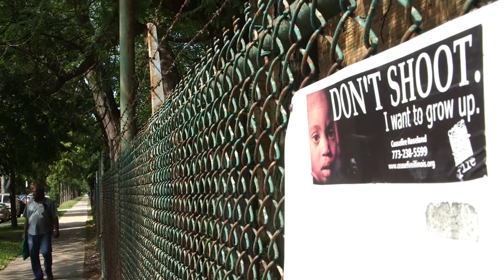Ricochet Part 4: Cure Violence | msnbc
Stopping gun crimes: Interrupters from Cure Violence, formerly known as Cease Fire, try to cool tempers and immediately defuse the conflicts that perpetuate the cycle of violence.